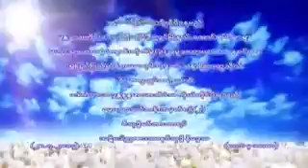အပိုင္း ၇။ ဝိသုဒၶိမဂ္ဘာသာရပ္၊ ပဋိပဒါဉာဏဒႆနဝိသုဒၶိ နိေဒၵသ၊ ၂၈ ၇ ၂၀၁၄ ၁၀နာရီ ထိ၊